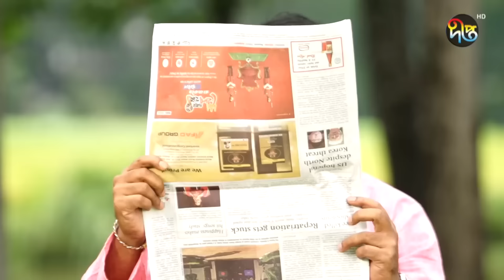EnglishTeacher | ইংলিশ টিচার | Shamol Mawla | Arfan Ahmed | Shoshi | Bangla New Natok | Deepto TV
পাশাপাশি দুই গ্রাম রহনপুর আর আলীনগরের মধ্যে প্রতিযোগীতা লেগেই থাকে। আলীনগর ইংলিশ মিডিয়াম স্কুল করার ঘোষণা দিলে রহনপুরও নিয়ে আসে এক ইংরেজির শিক্ষক। দুই শিক্ষকের ঈর্ষা চরমে পৌঁছালে একদিকে প্রেমিকাকে পাওয়া অন্যদিকে গ্রামবাসীর কাছে লজ্জিত না হওয়ার ভীতি নিয়ে দুই শিক্ষকই নামে ইংরেজি শব্দের লড়াইয়ে।

অভিনয়ে: শ্যামল মাওলা, আরফান আহমেদ, শারমিন জোহা শশি, ড: ইনামুল হক, সায়কা আহমেদ, জয়রাজ
Cast: Shamol Mawla, Arfan Ahmed, Shoshi

মূলগল্প: প্রভাত কুমার মুখোপাধ্যায়

পরিচালনা: রাজু খান